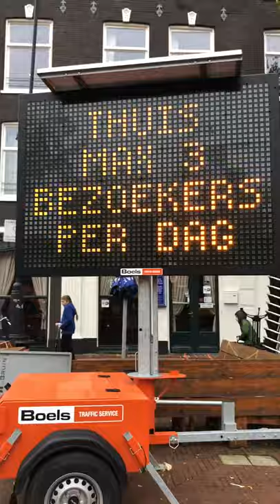Zamenhofa Medito 168 + Antaŭmedito 018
Nekutima medito en malfacilega tago. Ĉu mediti havas sencon en tago simila? Spektu kaj decidu vi mem.